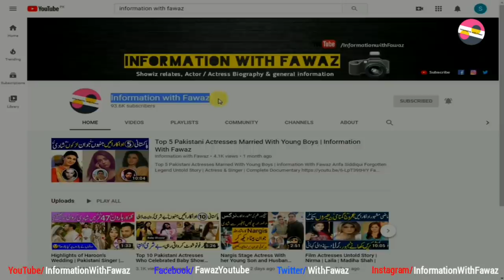Mehboob Alam Legend TV Actor Untold Story | TV Artist | Waris | PTV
Pakistani Celebrities
Pakistani Celebrity News
Celebrity Gossip
Information With Fawaz
Fawaztv
Fawaz Youtube
Pakistani Drama
Zeba Bhabhi
FilmStar Shabnam
Noor Jahan
Pakistani Actor Ejaz Durrani
Filmstar Ejaz
FilmStar Rani
Rani Filmstar
Rani Biography
Rani films
Rani songs
Rozina Biography
Filmstar Rozina
Faisal Qureshi
Afshan Qureshi
Saima Qureshi
Abid Qureshi
Riffat Qureshi
Filmstar Rozina
Film Star Rozina
Khalida Riyasat
Khalida Riasat
Tv actress
Filmstar Gori
Filmstar Yasmeen
Filmstar Yasmin